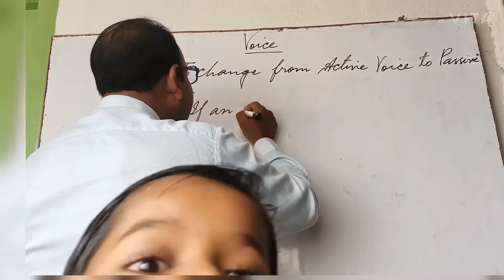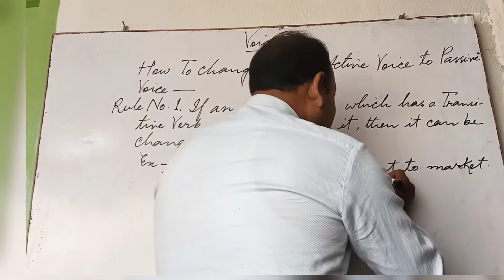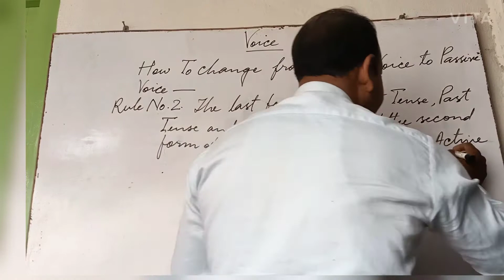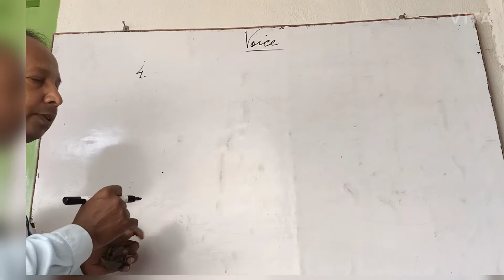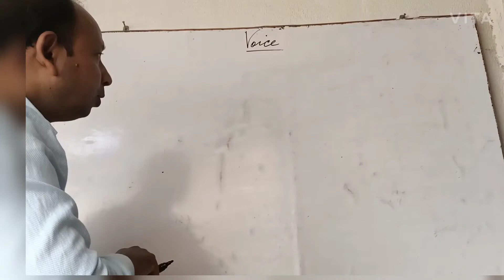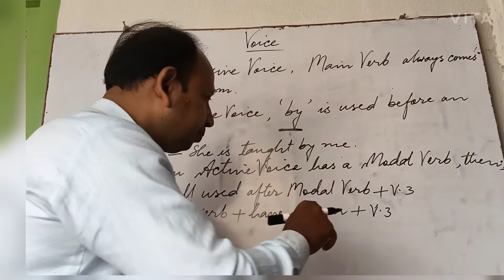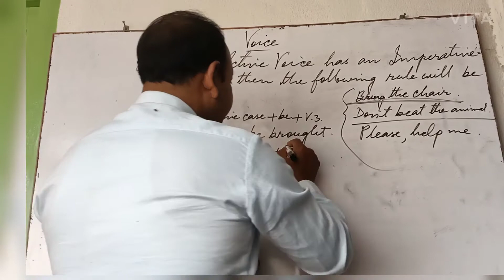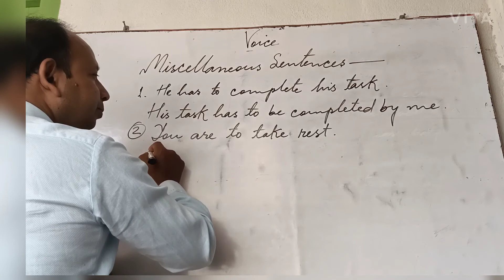Voice_Part-02, Rules to change into Passive Voice. Camberwel English Class , video no.17 , by PS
Voice_how to change from Active to Passive Voice. Part-02, Camberwel English Class , video no .17, by -PS.